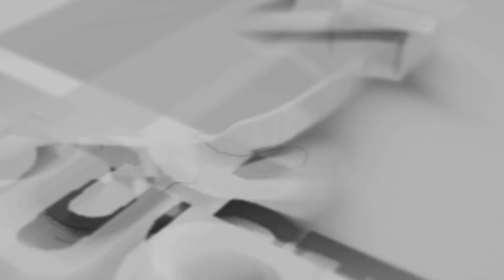ONDER UDAR VOC. ELIEN CANIAGO II ANISA NADA ENTERTAINMENT🎹 GREND 2 AWN, 17-04-2024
Khitanan :
M. Raffael A,P

Yang Berbahagia :
Kel. Bpk. RT Jani & Ibu. Julekha
Perumahan Grand Awn 2 Blok. B1 No.6 Arjawinangun - Cirebon
ANISA NADA
Alamat:
Ciwaringin - Cirebon

Pimp. Kang Mandor Ciwaringin
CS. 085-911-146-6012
DOKUMENTASI INI DI ABADIKAN OLEH MK PRODUCTION
Alamat : Jl. Siliwangi No. 09 RT. 001 Rw. 005
Desa Kaliwedi Lor Kec. Kaliwedi Kab. Cirebon